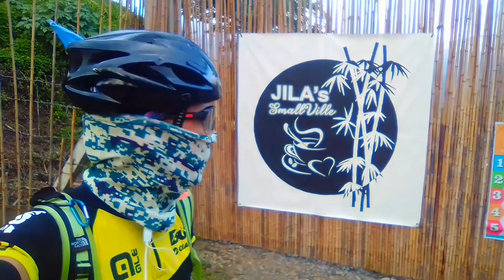CDO CITY to CLAVERIA YEAR END BIKE RIDE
FROM CDO CITY to CLAVERIA IS A 50KM BICYCLE RIDE AT ROUTE 955  , WITH AN ASTONISHING SCENERIES, VIEWING THE MOUNTAINS OF MT BALATUKAN & MT SUMAGAYA. 🚴😎

Claveria, officially the Municipality of Claveria, is a 1st class municipality in the province of Misamis Oriental, Philippines.It is the only landlocked municipality of Misamis Oriental.